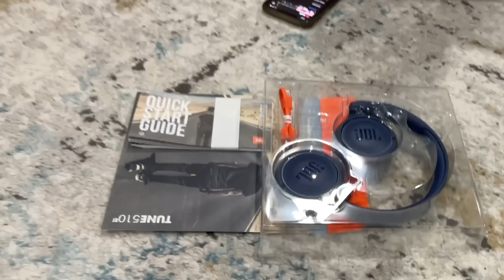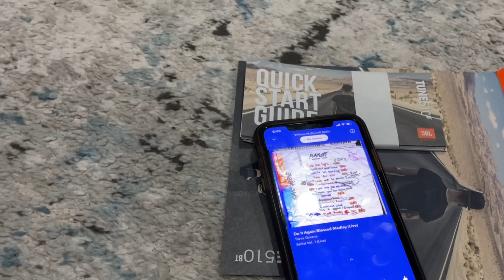HE’S BUYING ME A MOTORCYCLE + MY JUST BECAUSE GIFT | VLOGMAS